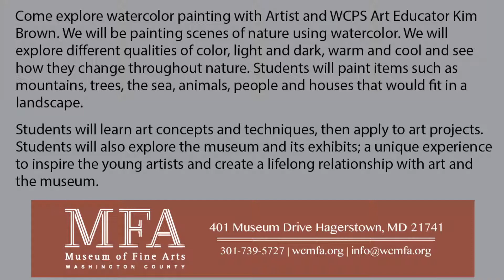Watercolors Summer camp and Bowman art workshops ad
Information for youth on watercolors summer camp and free Bowman sponsored art workshops